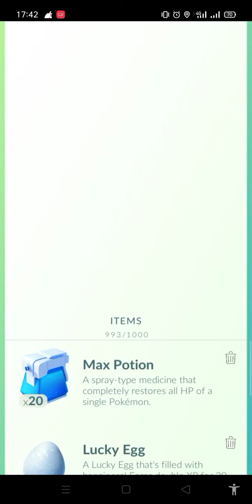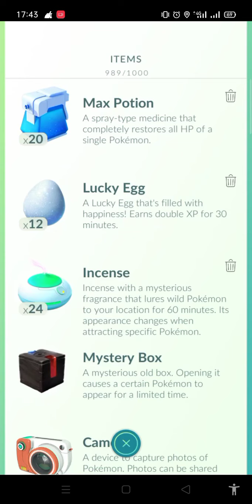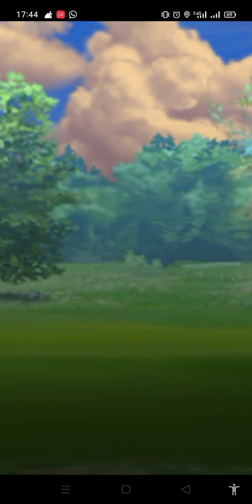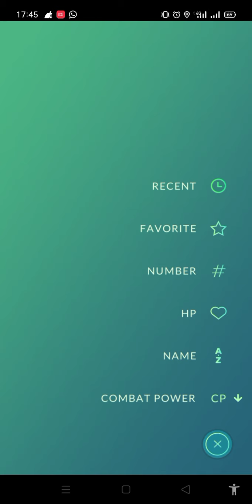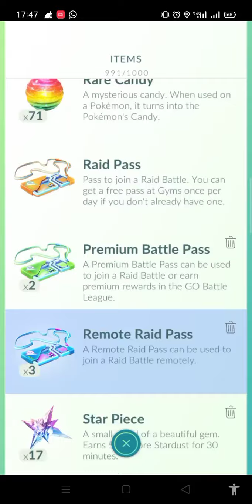Event Box Pokemon Go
Event box pokemon go only 1 coin you get 1 remote raid pass, 15 razz berry and 10poke ball

event box pokemon go 1 coin